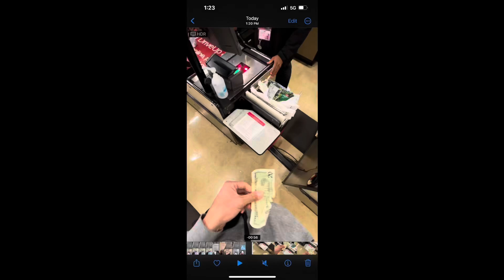October 21, 2023 "now"🪐W "al"W"a"Ys "al"W"a"Ys ........ "before .."YU "eaT"_|_ 1:40 or 9 PM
".."YU "m"Us_|_ "be a" li♾?fe e🧬_|_
"nal"i_|_?s_|_ 1:46 PM

"i"i so as i CI🧬?S_|_ ?☦️ Requi💨?Res ? "alm".s_|_ W."n" Wi_|_?"h T"_|_"haT"_|_ cR🪐ss 1:54 or 5 PM 10/21/23